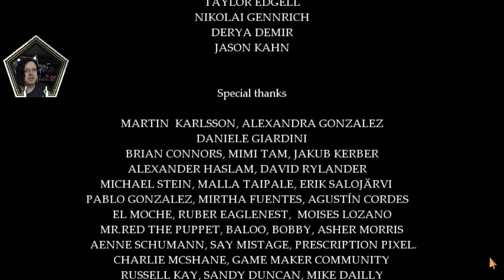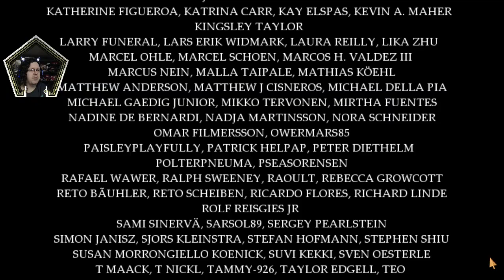Things get weird, then they get less weird. - Fran Bow, Chapter 5 (Final)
Bit of an abrupt ending, but at least it vindicated some of my hypotheses. Good game overall. And don't let anyone try and tell you there's a sixth chapter.